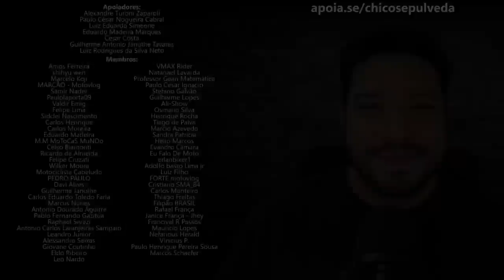Manter uma Yamaha MT03 com um salário mínimo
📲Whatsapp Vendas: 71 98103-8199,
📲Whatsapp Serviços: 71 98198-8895